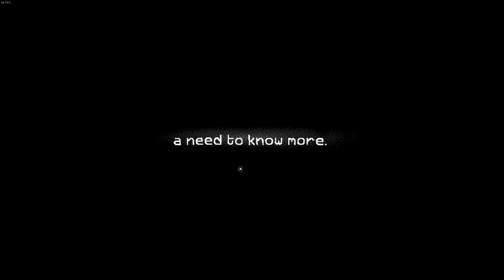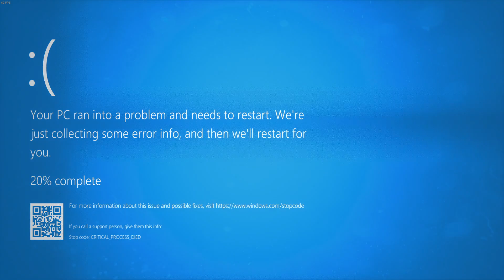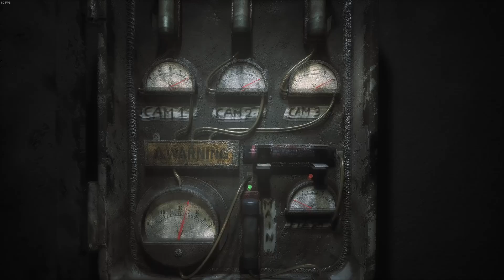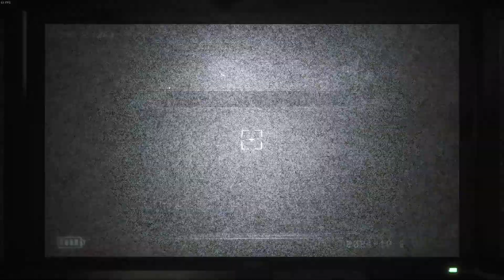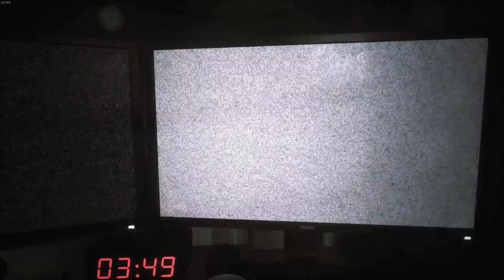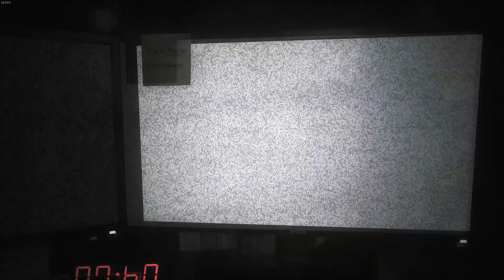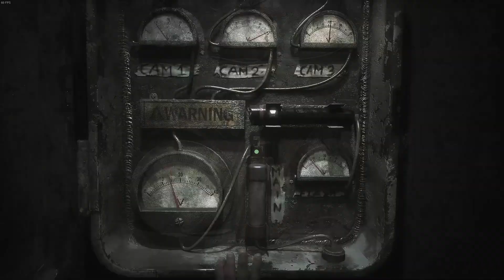The Best Fnaf Game! | The Joy of Creation Demo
Please Avoid flag spam, hateful & negative comments. We are here to have a good time :)